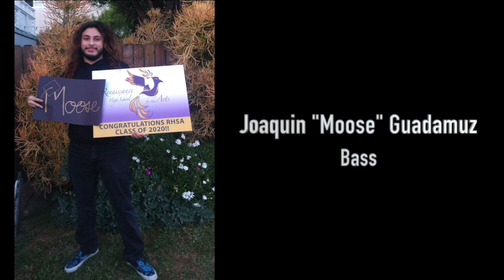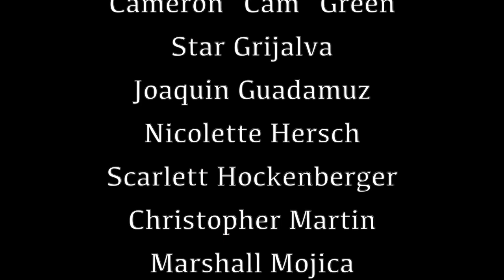Senior Tribute and "May Our Paths Meet Again" by Albrecht and Althouse, performed by Chamber Singers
Wishes for the senior class of 2020 from Ms. Dowell, and "May Our Paths Meet Again" by Sally Albrecht and Jay Althouse, performed by the RHSA Chamber Singers 19-20. Audio recorded by students at home during the COVID-19 campus closure.